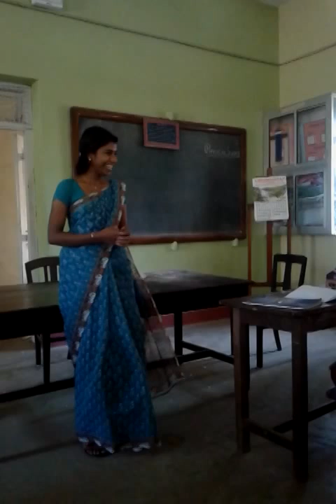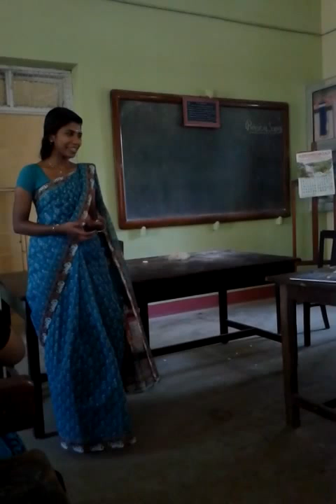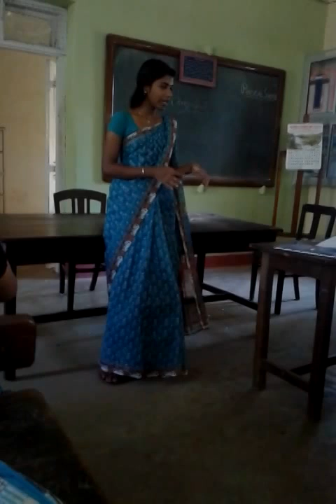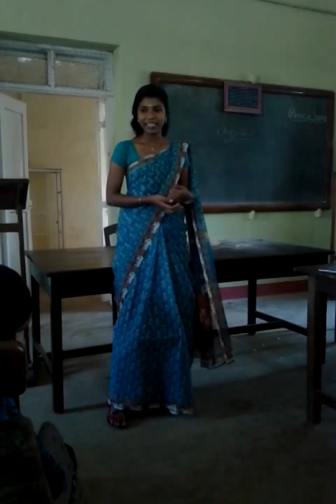Skill of introducing a lesson- Amrutha Manoj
A demonstration class at physical Science department, Peet Memorial Training College